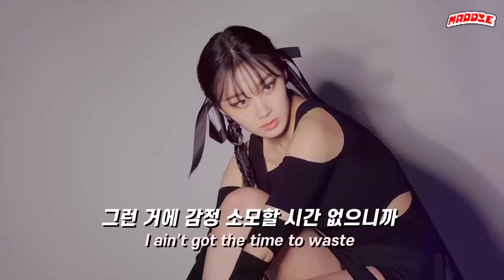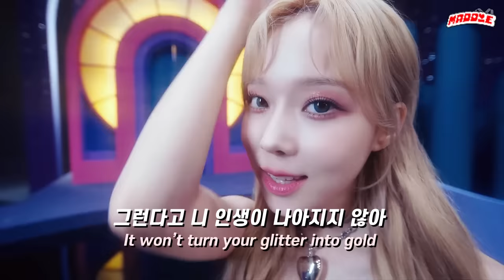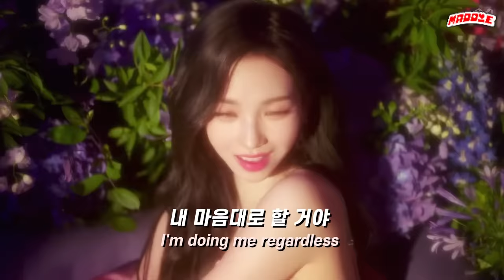헤이터들 따위 신경 안 써! 🍭☠️ 에스파(𝙖𝙚𝙨𝙥𝙖) - 𝙇𝙞𝙛𝙚'𝙨 𝙏𝙤𝙤 𝙎𝙝𝙤𝙧𝙩 [한글 가사/해석]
에스파가 코첼라에서 공개했던 신곡입니다
미니 앨범 2집 Girls의 수록곡인데 Life's Too Short는 오늘 선공개됐어요
Girls는 7월 8일 발매됩니다 많관부!!